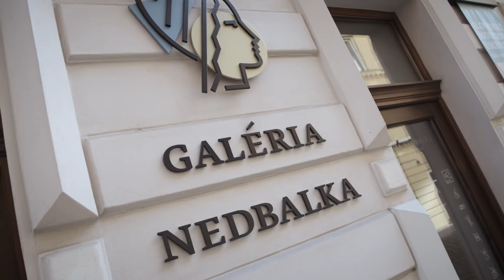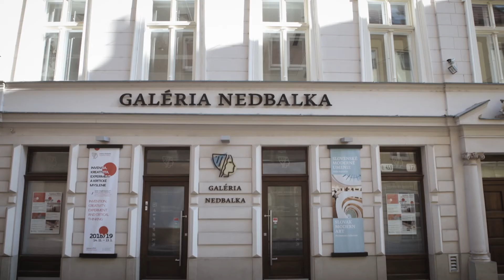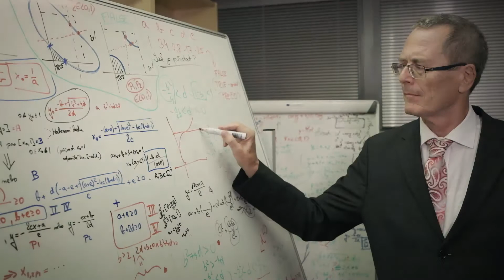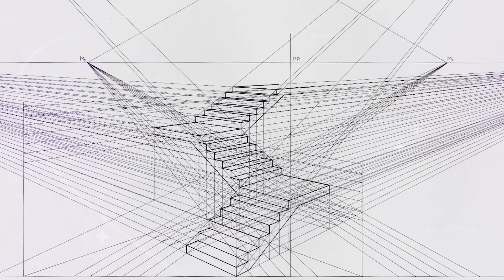Ľudia o fakulte (1938 - 2018)